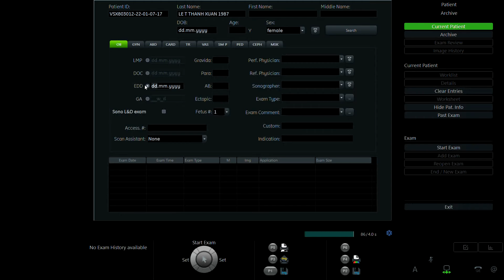LÊ THỊ THANH XUÂN 1987